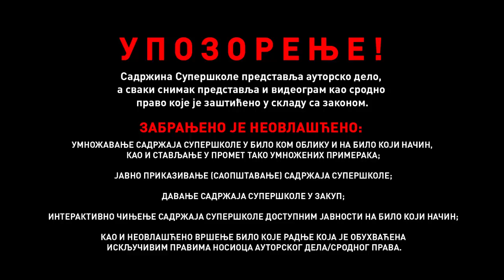„Bajka o dečaku i Mesecu“, Stevan Raičković - Srpski jezik za 6. razred (#1) | SuperŠkola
SRPSKI JEZIK 6. RAZRED Sve lekcije iz srpskog jezika za 6. razred možete naći i u plejlisti

Lekcija: Naziv lekcije
Predavač: Ime Prezime

Prijavite se na kanal SuperŠkole!

SuperŠkola je virtuelna učionica namenjena...

Korisni linkovi: